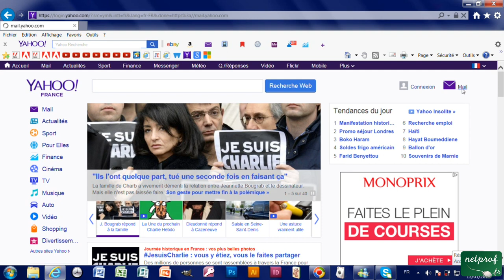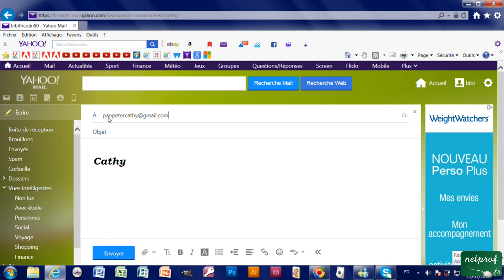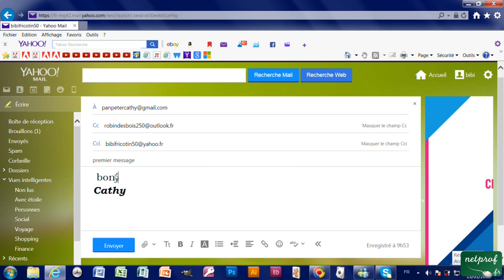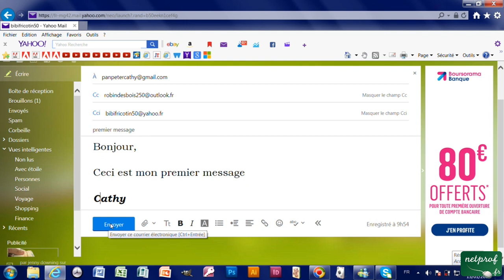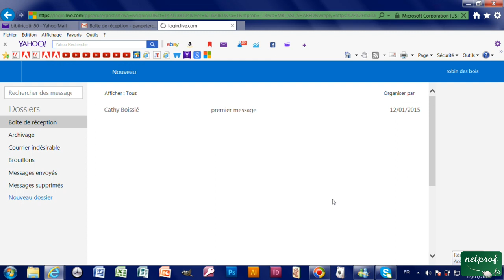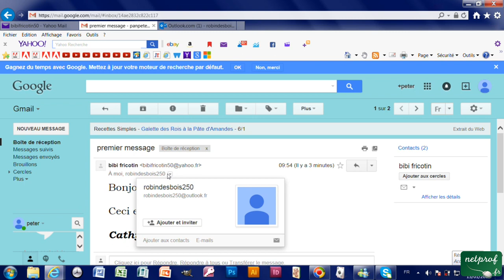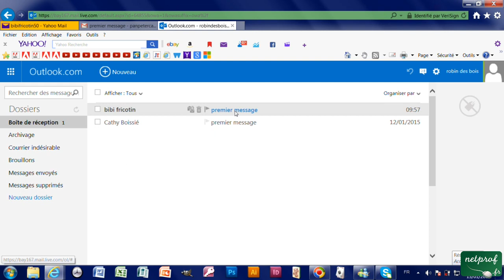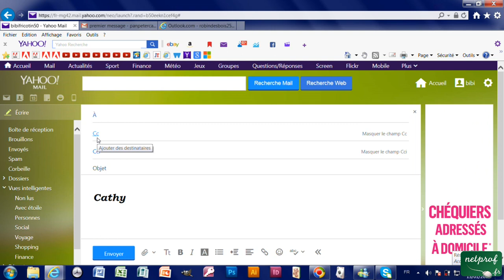2b - Ecrire, envoyer un mail avec Yahoo, les différents champs